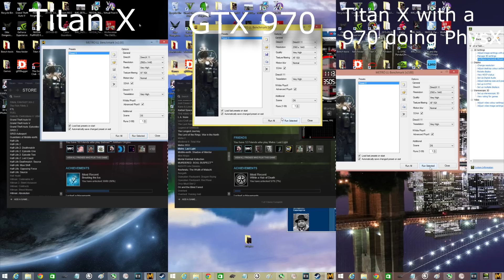Metro Last Light Titan X GTX 970 Titan X plus 970 doing PhysX comparison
A run through the Metro Last Light Benchmark with a Titan X, a GTX 970 and a Titan X with a 970 as a dedicated PhysX card. More of curiosity to see how well they all compared :)